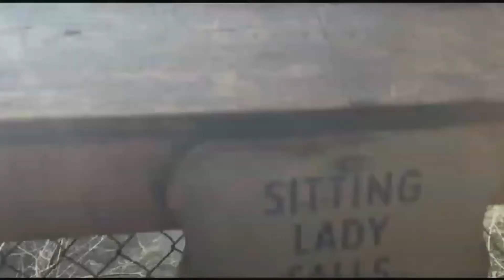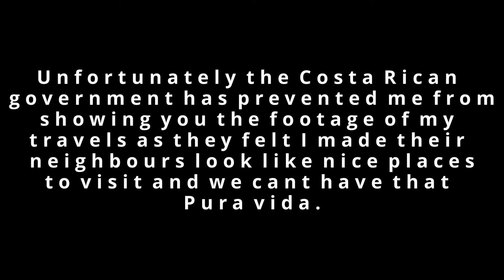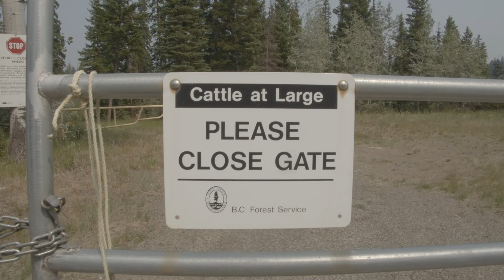My 200th episode (I think anyways)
today is a highlight of the amazing adventures I have had over the last three years and 200 episodes. I think you will love this highlight reel I put together for you. It was a lot of work of the years but I have enjoyed the process of adventures and things.